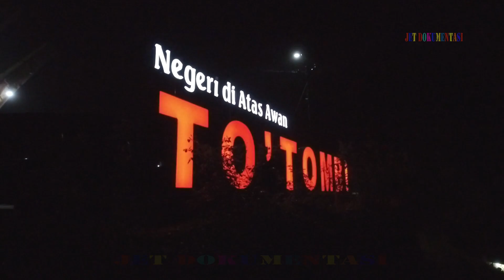NEGERI DIATAS AWAN LOLAI TO' TOMBI ; tamasya keluarga Andre & Tari